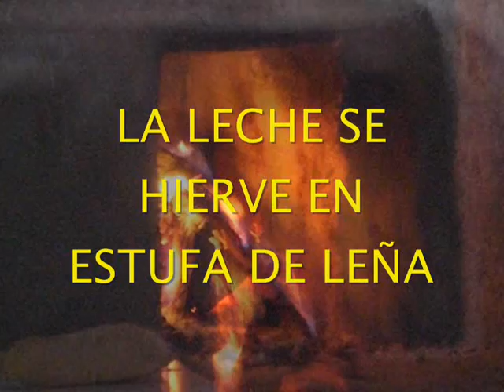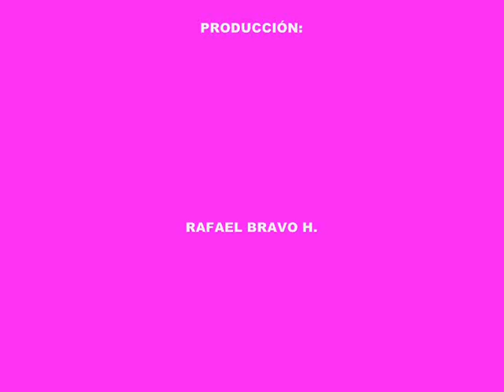"El Queso de El Capulín" Gastronomía Regional por: Ma. Magdalena Ávila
Video demostrativo de la elaboración del Queso tradicional. Gastronomía Regional de El Estado de México, gracias por sus amables comentarios.